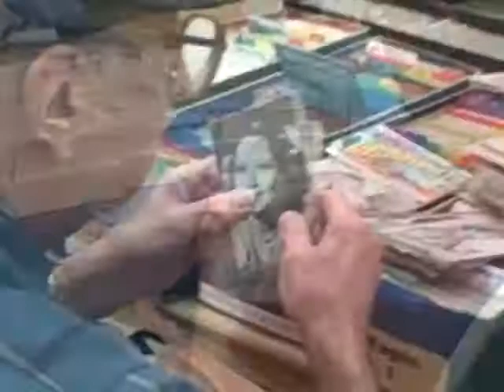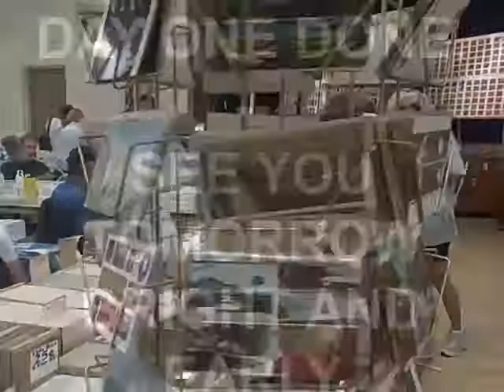TROPICAL POST CARD CLUB -- LET'S GO ON WITH THE SHOW